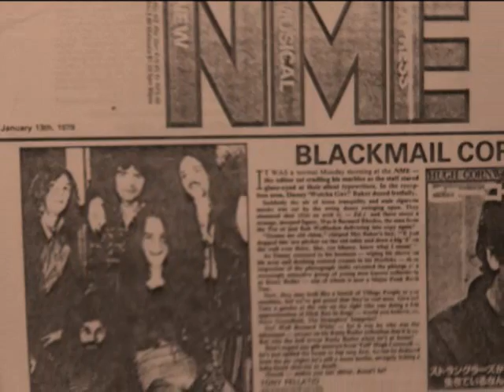"Truth Games" by Rusty Butler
This is Rusty Butler - A band which included the Stranglers'  Dave Greenfield. It was recorded at Saturn Studios in Worthing, Sussex, England in late Autumn, 1973.
The line-up was: Tony Savva (Vocals), Dave Greenfield (Keyboards/Backing Vocals), Eddie Renouf (Lead Guitar/Backing Vocals), Dave Poxon (Bass Guitar), Colin Norton (Drums).
The song was written by David Poxon.